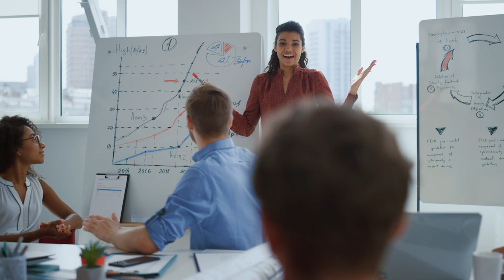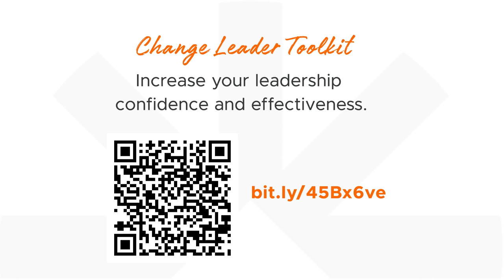Are You Oversaturated with Change? How to Manage Change Capacity with Brighton Leadership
How to Manage Change Capacity by "Squeezing Your Sponge" with Brighton Leadership!

During the pandemic I moved across the country, bought and remodeled a house...and then I hit the wall. My sponge was full! I went through so much change that I became dysfunctional - not remembering things, feeling overwhelmed, and unable to perform at my highest and best level. Have you ever had a sponge situation like that?

Just like a sponge can only absorb so much until it is full, we have an internal sponge that can only absorb so much change until it gets saturated. Then it's time to squeeze the sponge.

The amount of personal, professional, and life change that we all must absorb is soaring. Many people have exceeded their mental and emotional capacity for change. Change saturation is dangerous because it results in stress-related life fractures and creates billions of dollars of lost productivity in the workplace.

Symptoms of change saturation range from personal impacts such as fatigue and burnout, to organizational impacts like failed projects and tragic accidents. Change saturation can be measured and managed. Here are three things you can do to manage your sponge:

1. Inventory. Make a list of all changes in your life personally and professionally.  You have one life, not just a personal life and a professional life and a volunteer life - one life. So make sure that your inventory encompasses all aspects of your life. Your inventory may also include things happening in the world around you.

2. Evaluate. Consider your capacity for change; what mental, emotional, spiritual and physical resources do you have? Honestly assess your habits, your energy, your time, and determine your capacity for change.

3. Decide. How will you apply your resources against the demands of your change inventory? Recognize that you have a choice! How you'll spend your time, energy, and attention - you get to choose. Perhaps you need to decide to reduce time commitments or improve your habits to increase your capacity.

Organizationally this is the same process that needs applied regularly. As a leader it's critical to monitor and measure the change capacity in your team and your organization. If you don't pay attention to the degree of change saturation, you risk wasting valuable resources. Every team member has different levels of sponge space available to absorb and adopt the changes happening in the workplace. Just because you have a lot of sponge space doesn't mean others are equally open to change.

We once worked on a project where we analyzed all the changes happening from every function within the business. We documented HR changes, captured the IT changes and the changes to the products they were supporting then went to talk with the VP of Operations about all the changes impacting her team. She was shocked to realize that there were three significant changes happening right in the middle of busy season. So we worked with her through three options. One, eliminate change. For most of the changes on the list, they were being implemented at an organizational level and she didn't have the ability to stop them. However, she could deploy the second option, which is to reorder changes. Once you see that the change is going to overwhelm capacity, you can reorder the implementation timing so that there is sufficient capacity to be successful.

The last option requires intentionality to increase resilience or your sponge space.  More space makes more capacity for successful change. Examples of resilience-building strategies include gratitude, mindfulness, journaling, exercise, and acts of kindness.

Over the last few decades of working with leaders, I've observed that their change capacity is significantly higher than the organizational employees! If you thrive on massive amounts of change and even create more change than your organization can handle, then you are definitely a leader and it's essential that you're aware of organizational capacity. If you don't recognize saturation and squeeze out the sponge, you risk the results you want to achieve with the changes you are implementing. Download the Change Leader Toolkit to create a personal plan that addresses change capacity.